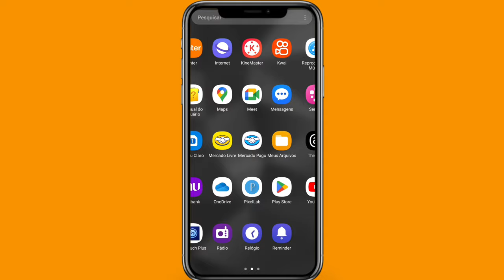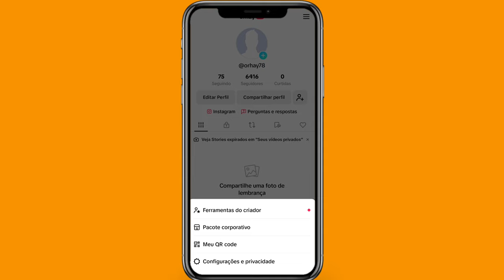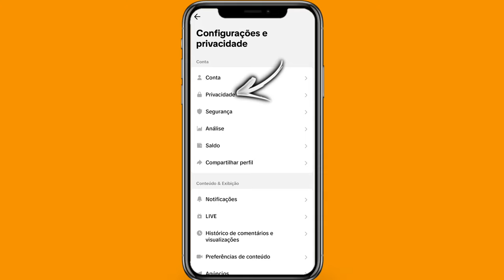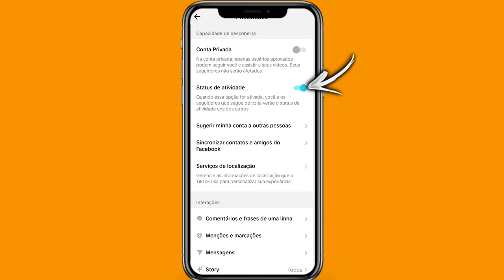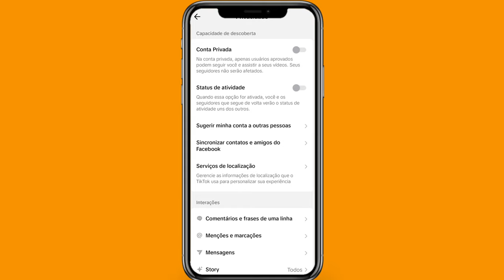COMO TIRAR O ONLINE DO TIKTOK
Como tirar o online do TikTok? No vídeo de hoje você vai conferir como você pode tirar o online do TikTok, assista o vídeo até o final para você não ficar com dúvidas em remover o online do TikTok.

➥ Pesquisa relacionadas
➥ Como remover o online do TikTok
➥ Como ocultar o online do TikTok
➥ Como desativar o online do TikTok

Gratidão:)